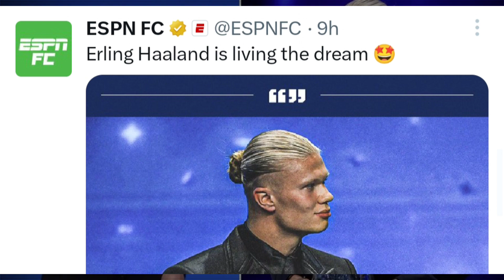Everyone Reaction On Earling haaland wins UEFA Men's Player Of The Year Awards 2023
Everyone Reaction On Earling haaland wins UEFA Men's Player Of The Year Awards

erling haaland
haaland
erling haaland wins uefa men's player of the year award